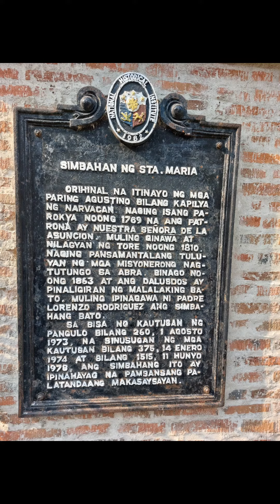Pilgrimage and Historical Tour 20240427/28 Vigan, Philippines